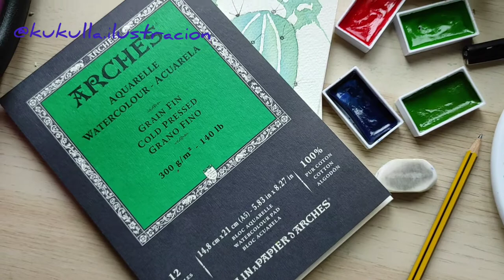ACUARELA PARA PRINCIPIANTES-LIQUIDO ENMASCARADOR-CACTUS ACUARELA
hola soy Laura!!
 Y si quieres APRENDER LA TÉCNICA DE LA ACUARELA este es tu canal. Aquí podrás encontrar videos de iniciación a la acuarela, cámaras rápidas, tutoriales, tips y primeras impresiones. para que puedas aprender está técnica de manera fácil y dinámica. suscríbete al canal para no perderte nada, dale a la campanita para que te llegue un aviso cada vez que suba videos.